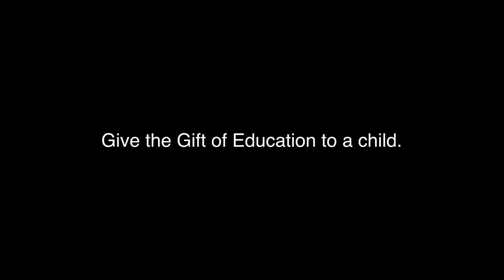Digital Study Hall, India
When we began support of Digital Study Hall (DSH) in 2008, they worked with 21 schools. Today, aided by technology, policy push and partnership with us and with the government, Study Hall Foundation (DSH umbrella organization) has scaled its model of education across 993 government schools of Uttar Pradesh and Rajasthan. 24,000 teachers have been trained and 501,000 girls impacted.